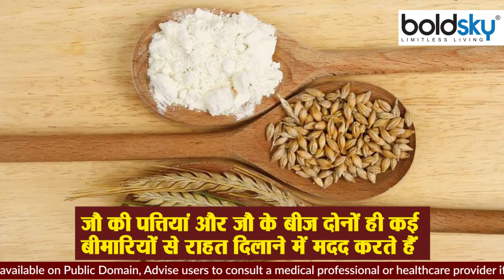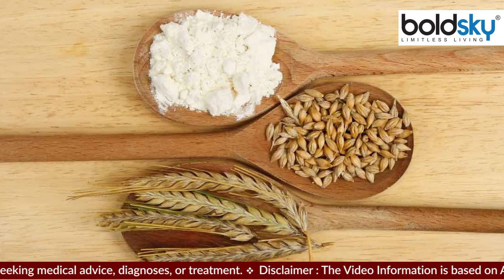Jau ka atta खाने के फायदे Weight loss se लेकर Bad Cholestrol तक ये फायदेमंद।Boldsky*Health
कई पोषक तत्वों से भरपूर जौ की लोकप्रियता बेशक गेंहू, बाजार बाजरे जैसे अनाज से कम रही  हो गई हो, लेकिन स्वास्थ्य के लिहाज से गांवों और छोटे शहरों में इसका सेवन आज भी किया जाता है। जौ में  विटामिन सी, थायमिन, राइबोफ्लेविन जैसे पोषक तत्व पाए जाते हैं। ज्यादातर लोग जौ को आटे के तौर पर ही खाना पसंद करते हैं।